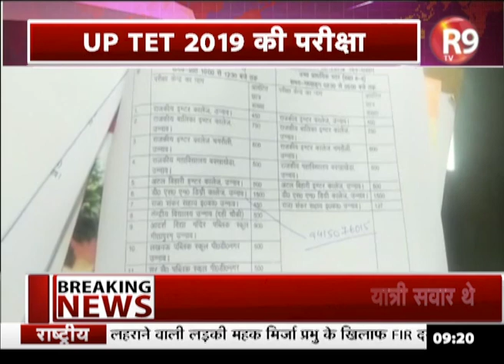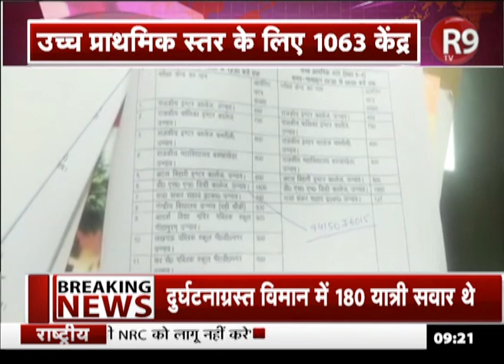Breaking News : UP TET-2019 परीक्षा की उलटी गिनती शुरू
नागरिकता संशोधन कानून के विरोध में प्रदर्शन के दौरान हिंसा के कारण 22 दिसंबर को स्थगित की गई उत्तर प्रदेश शिक्षक पात्रता परीक्षा 2019 बुधवार यानी आठ जनवरी को होगी। प्रदेश भर के जिलों में इम्तिहान दो पालियों में होगा। इसकी तैयारी पूरी है।